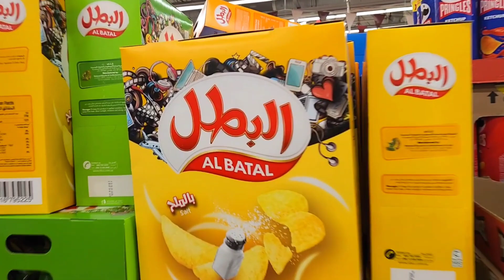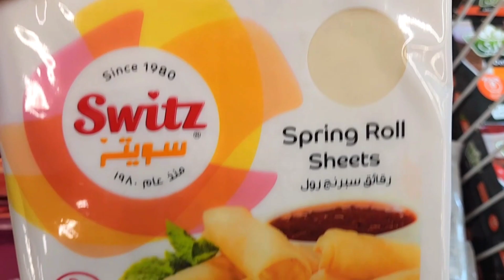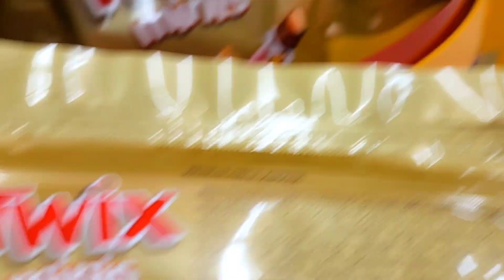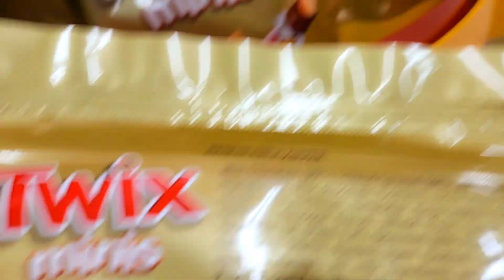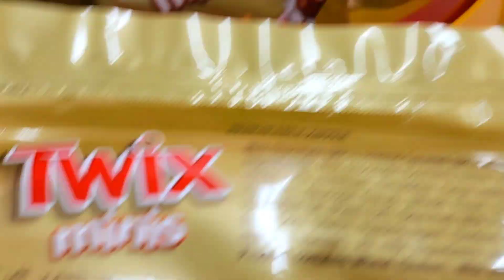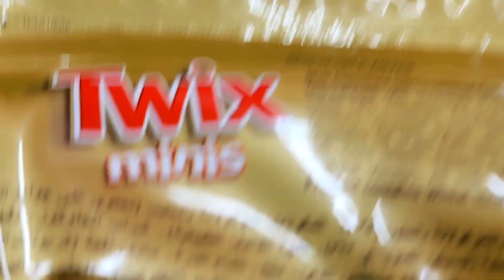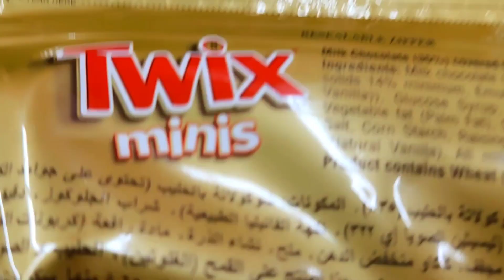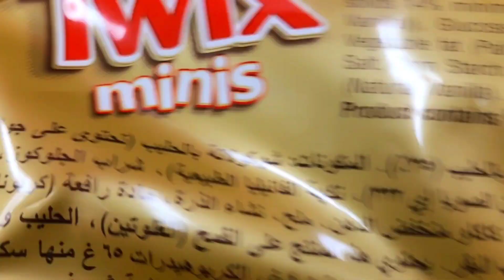Spending Ramadan Alone With 3 kids in New Country || Saudi Arabia 🇸🇦 New Vlog